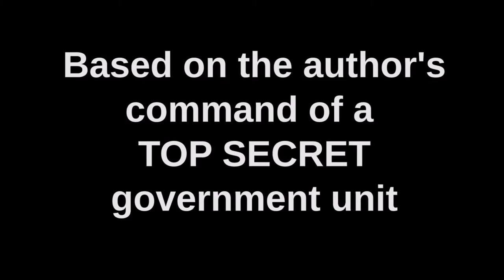Alec Birri - The Condition Trilogy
What if all brain disorders were treatable? No one would lament the passing of dementia or autism, but what if the twisted mind of a sex-offender or murderer could be cured too? Or how about a terrorist or maybe a political extremist? What if we could all be ‘corrected’? Welcome to The Condition trilogy…